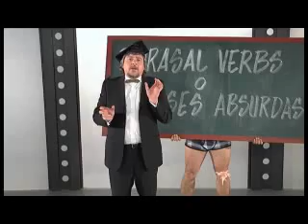Curso de Oregones - Frases absurdas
Oregon Television